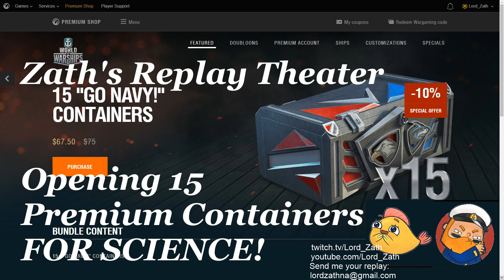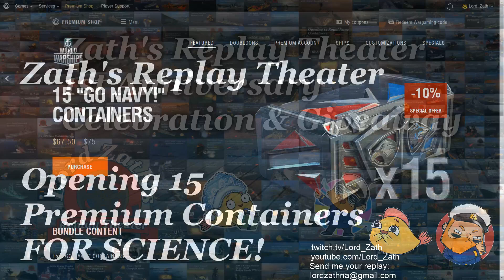Zath's Replay Theater #408 - Massachusetts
JanOle also asked me to look into this one.  This replay is a great opportunity to learn about BB positioning for the biggest impact.